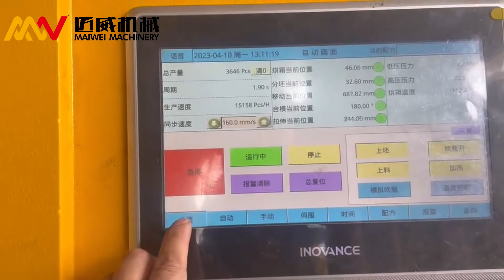High Speed 8 Cavities PET Bottle Blowing Machine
MAIWEI PET Blowing Machine- The Ticket to Premium and Optimized PET Bottle Production
Fully Automatic PET Blowing Machine: 20ml-2000ml, Max 15000BPH
- A Fully Automatic PET Blowing Machine is our star product with optimized production, efficient control, and the highest reliability. Our PET machine deals with the PET bottle manufacturing of 20ml to 2000ml volume for drinking water, mineral water, and juices. It has an internationalized PLC control with built-in memory, making the production error-free and more convenient. With a short cycling time of 120kW, reduced distance between the preforms and uniform heating leads to low energy consumption.
●As the storage capacity of the microprocessor is relatively high, it enables error-free bottle manufacturing despite the complexity of the process.
●The preforms are automatically sorted in the preform oven and then stocked in the hopper for transportation through the conveyor.
●Nine layers of modular preform oven heating lamps offer the ideal temperature for optimum bottle blowing.
●The frictional belts hold the preform in place throughout the process to avoid displacement and wastage, thus a low chance of waste material.

Let's plan your success with us by sending us an email or calling up directly.